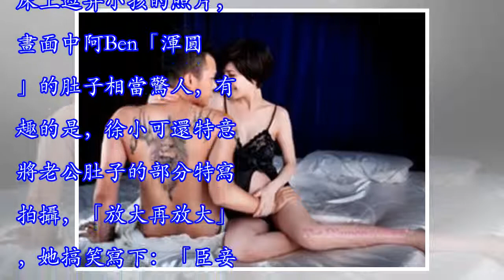「恭喜我吧！」阿Ben偷拍徐小可巨肚，PO網竊喜：3個月了~~~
贊助商鏈接 阿Ben和徐小可婚後家庭生活幸福，時常在社群網站上分享夫妻之間的日常互動，日前阿Ben趁著老婆吃飯時偷拍肚子放鬆的照片，寫下「3個月了」，並要粉絲快跟他道「恭喜」，此舉觸怒徐小可，她在4天後展開大反擊，曬出阿Ben沒穿上衣、露出鬆垮飽滿肚子的照片，直呼「真正懷孕的是誰？大家知道了吧…」夫妻間有趣的互動讓粉絲笑說：「不要再互相傷害了！」（圖/翻攝白宮這一家臉書）贊助商鏈接 （圖/翻攝白宮這一家臉書）（圖/翻攝白宮這一家臉書）（圖/翻攝白宮這一家臉書）贊助商鏈接 （圖/翻攝白宮這一家臉書）據《聯合報》報導，這起家庭戰爭之所以會爆發，是因徐小可日前在臉書上貼出18年前阿Ben還是偶像團體...